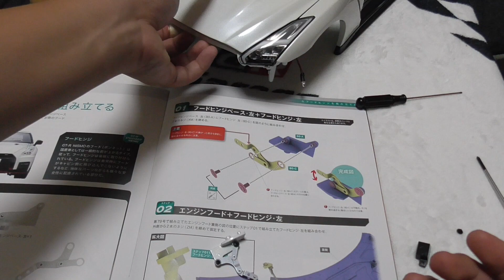【DeAGOSTINI】週刊NISSAN GT-R NISMO 製作記80-81 超合体！エンジンフード編！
今回は80-81号！
遂にエンジンフード合体です！
果たして上手く合体できるのか？！